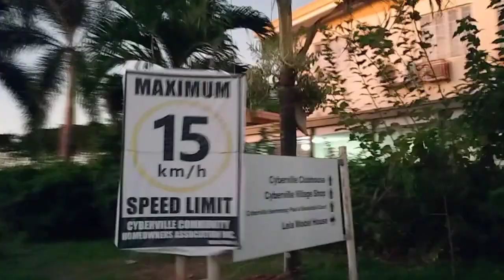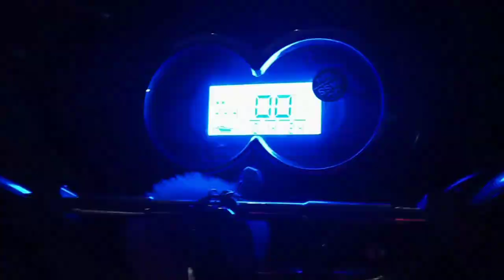Drain Ebike.Tour tayo sa Sabdivision tirahan namin